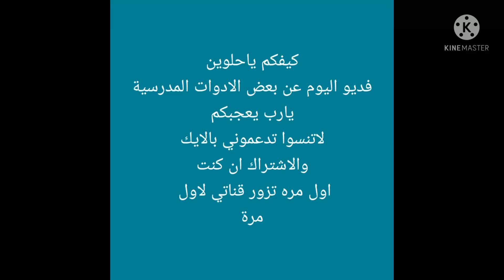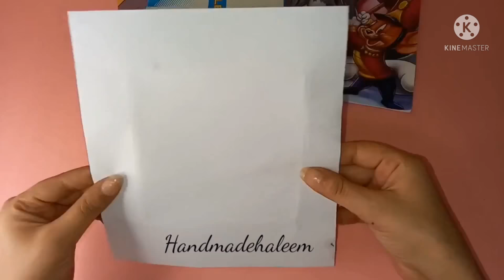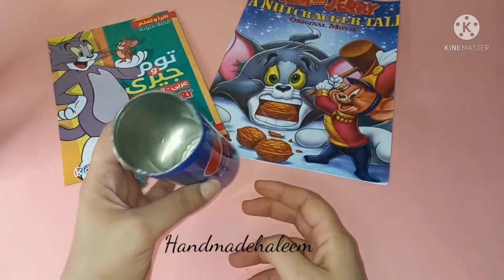حيل وافكار 📐لادوات المدرسية كيوت📚 كي ✏️لاتفوتكم 📝BACk TO SCHOOL SUPPLE 📕2022 📚VS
في هذا الفديو سوف تشاهد كيفية تزيين الادوات المدرسية . كيفيه صنع قلامه لطفل . طرق تزيين ادوات مدرسة طفلك .
حيل و افكار لتزيين الادوات المدرسية . تزيين الادوات المدرسية للبنات 2021 . تزيين الادوات المدرسية للبنات 2022 . # العودة الي المدرسة . العودة للمدرسة أقلام المدرسة بشكل جميل . ميز ادوات المدرسية لطفلك باعاده تدويرها بالصوف وبواقي الفوم . حرف يدوي بادوات مدرسية البنات . كيفية تزيين كشكول المدرسة . كيف تزين أقلامك المدرسية . عمل قلم بورده . اسهل الطرق لتزين الادوات المدرسية . بدون تكاليف زين ادوات المدرسية في المنزل ساعد طفلك علي تزيين ادواته المدرسة .
شكرا للمشاهده الفديو ❤️
ان كنت اول تزور الفناه لاننيي الاشتراك
Tricks and ideas for decorating school supplies. Decorating school supplies for girls 2021. Decorating school supplies for girls 2022. # Back to school . Back to school school pens beautifully. Distinguish your child's school supplies by recycling them with wool and foam remnants. Handcraft girls school tools. How to decorate a school notebook. How to decorate your school pens. The work of a pen. The easiest way to decorate school supplies. Without costs, decorate school tools at home. Help your child decorate his school tools.

装饰学校用品的技巧和想法。装饰 2021 年女童学习用品。装饰 2022 年女童学习用品。 ＃ 回到学校 。回到学校学笔漂亮。通过用羊毛和泡沫残余物回收孩子的学习用品来区分它们。手工制作女校工具。如何装饰学校笔记本。如何装饰你的学校钢笔。一支笔的作品。装饰学校用品的最简单方法。免费在家装饰学校工具。帮助您的孩子装饰他的学校工具。
如果你是第一个参观艺术的人，因为我订阅了

Trucos e ideas para decorar útiles escolares. Decoración de útiles escolares para niñas 2021. Decoración de útiles escolares para niñas 2022. # De vuelta a la escuela . Plumas escolares de regreso a la escuela maravillosamente. Distingue los útiles escolares de tu hijo reciclándolos con restos de lana y espuma. Herramientas escolares artesanales para niñas. Cómo decorar un cuaderno escolar. Cómo decorar tus bolígrafos escolares. El trabajo de una pluma. La forma más fácil de decorar útiles escolares. Sin costes, decora los útiles escolares en casa. Ayuda a tu hijo a decorar sus útiles escolares.

Хитрощі та ідеї для прикраси шкільного приладдя. Декорування шкільного приладдя для дівчаток 2021. Декорування шкільного приладдя для дівчаток 2022. # Назад до школи . Назад до школи шкільні ручки красиво. Визначте шкільне приладдя вашої дитини, переробивши його із залишками вовни та поролону. Шкільні інструменти для дівчат ручної роботи. Як прикрасити шкільний зошит. Як прикрасити свої шкільні ручки. Робота пера. Найпростіше прикрасити шкільне приладдя. Безкоштовно прикрасьте шкільні інструменти вдома Допоможіть своїй дитині прикрасити шкільні інструменти.

Դպրոցական պարագաները զարդարելու հնարքներ և գաղափարներ. Աղջիկների համար դպրոցական պարագաների ձևավորում 2021 թ. Աղջիկների համար դպրոցական պարագաների ձևավորում 2022 թ. # Վերադառնալ դպրոց . Վերադարձ դեպի դպրոց դպրոցական գրիչներ գեղեցիկ։ Տարբերեք ձեր երեխայի դպրոցական պարագաները՝ վերամշակելով դրանք բուրդով և փրփուրի մնացորդներով: Ձեռագործ աղջիկների դպրոցական գործիքներ. Ինչպես զարդարել դպրոցական նոթատետրը. Ինչպես զարդարել ձեր դպրոցական գրիչները: Գրչի աշխատանք. Դպրոցական պարագաները զարդարելու ամենահեշտ ձևը. Առանց ծախսերի զարդարեք դպրոցական գործիքները տանը Օգնեք ձեր երեխային զարդարել իր դպրոցական գործիքները։
Շնորհակալություն տեսանյութը դիտելու համար ❤️
Եթե ​​դուք առաջինն եք, որ այցելում եք արվեստը, քանի որ ես բաժանորդագրված եմ

Trik dan ide untuk mendekorasi perlengkapan sekolah. Dekorasi perlengkapan sekolah untuk anak perempuan 2021. Dekorasi perlengkapan sekolah untuk anak perempuan 2022. # Kembali ke sekolah . Kembali ke pena sekolah sekolah indah. Bedakan perlengkapan sekolah anak Anda dengan mendaur ulangnya menggunakan sisa wol dan busa. Alat sekolah perempuan kerajinan tangan. Cara menghias buku catatan sekolah. Cara menghias pulpen sekolah Anda. Pekerjaan pena. Cara termudah untuk menghias perlengkapan sekolah. Tanpa biaya, mendekorasi peralatan sekolah di rumah. Bantu anak Anda mendekorasi peralatan sekolahnya.

DINA HALEEM

لأأتنسوا لاشتراك بالقناة
# تفعيل الجرس